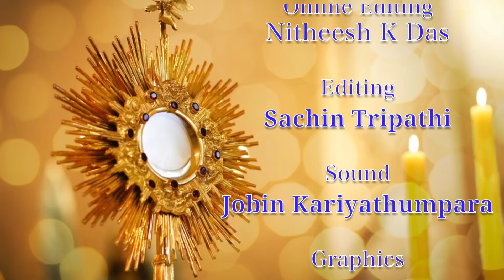Night Vigil || Prayers & Bible Words || Atmadarshan TV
Lead by Fr. Joby Anand
               Fr. John Bhabor
               Fr. Selvin Drazon

Keyboard: Fr.Sony Antony
Choir  Anjana Kullu , Jasnin Anthony

Camera: Jobin Kariyathumpara

Online Editing: Niteesh K Das
Editor: Sachin Tripathi
Graphics: Sidharth Jagtap
Broadcast Executive : Femin Jacob
Online Executive : kulwant Xaxa